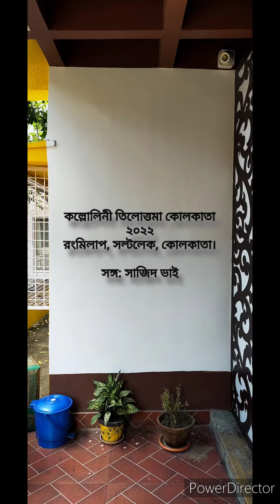কল্লোলিনী তিলোত্তমা কোলকাতা ২০২২ রংমিলাপ, সল্টলেক, কোলকাতা সঙ্গ: সাজিদ ভাই